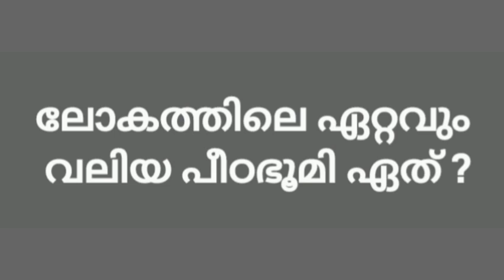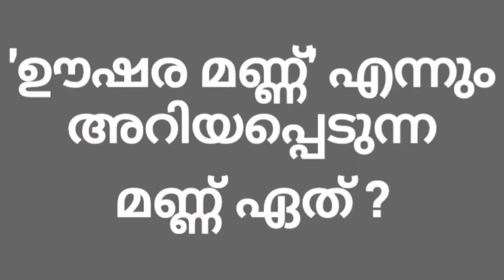One Day One Question Series Answers and Related facts | General Knowledge | Treats by Naina